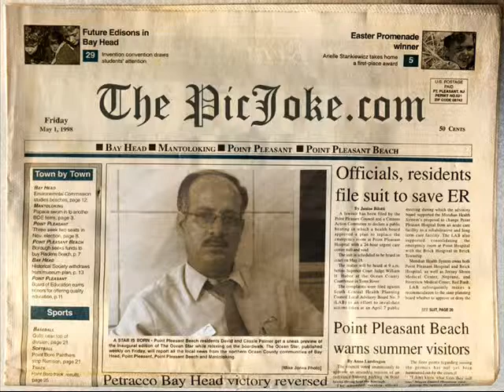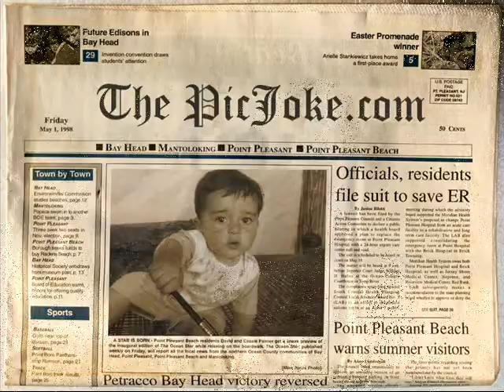khayyam Raza parmoli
khayyam Raza Afaq Ahmad and Mohammad Yaseen